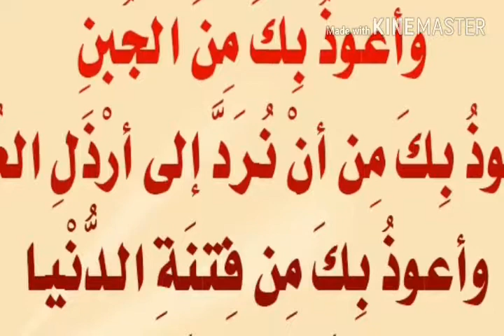كان رسول الله صلى الله عليه وسلم يعلمنا